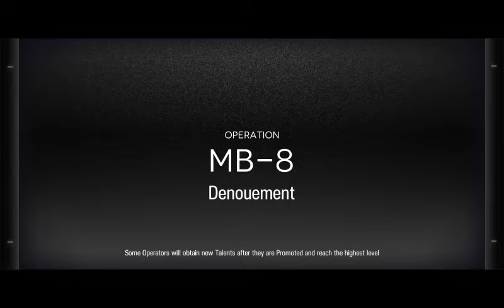Arknights | MB-8 quick 3op clear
it's all chalter

use the stun devices in your favor if these 3 are not maxed yet